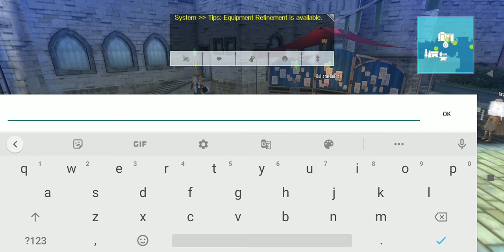SAOIF.. FREE MOD HUNTS day8.. my curse finally over 😇